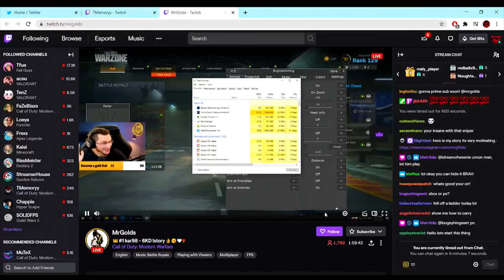MrGolds’ caught cheating while bragging about his skill in Warzone ( check behind the task manager)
You guys can see behind the task manager his using some kind of cheat mechanic and you see the options is like aim enemies and head only so maybe many of the famous streamers they cheating to so we cant trust no one now